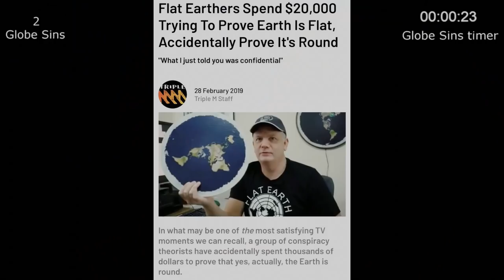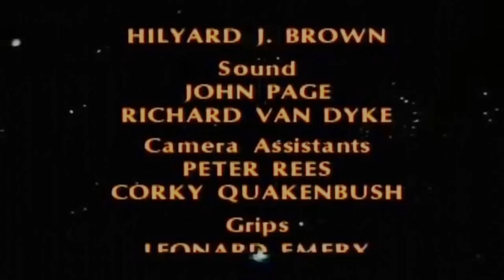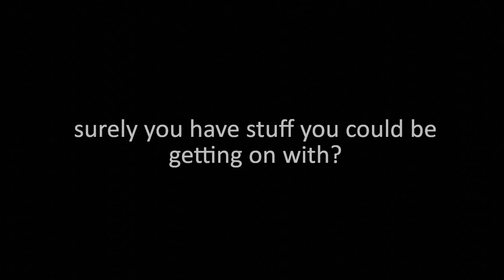Cosmos by Neil DeGrasse Tyson DEBUNKED!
Wink, wink.